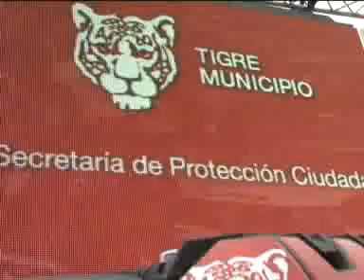Más unidades y equipamiento para fortalecer la seguridad en Tigre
Con el objetivo de fortalecer su sistema de prevención en la vía pública y que sus vecinos vivan con mejores niveles de seguridad, el Municipio de Tigre incorporó a su Centro de Operaciones (COT) once nuevas camionetas Amarok 4x4, equipadas con cámaras interiores y exteriores, GPS y desfibrilador, un cuatriciclo Polaris que llega a lugares extremos y anegados, extendiendo los límites del COT y Defensa Civil en situaciones de sudestada y grandes temporales, una moto de agua Yahama y un trucker equipado para combatir incendios en plena navegación. Además 2 nuevos gomones para Defensa Civil, que se suma a la lancha del COT para intensificar la presencia en el Delta y las zonas costeras. Además se presentaron nuevos equipamientos para el personal, limnígrafos y mayor tecnología para el trabajo de las centrales meteorológicas.
Luego de la proyección de un video informativo, que explicó el funcionamiento del Sistema de Protección Ciudadana que impulsa el Municipio, en articulación con todos los programas que se desprenden del mismo, Massa afirmó: "Presentamos una inversión importante que hace el municipio y que incluye los móviles Amarok para la tarea de prevención en seguridad en la calle, un móvil de transmisión de datos para accidentes, incendio y situaciones en el tránsito, la presentación de una central de alerta climatológica, la puesta en marcha de un sistema de medición de altura en los niveles del río para las sudestadas y el poder funcionar en sistemas de alerta. En definitiva, invertimos en prevención para darle más seguridad a la gente. Esto se acopla a cada uno de los programas de seguridad que tiene el municipio y que se agrega con estructura logística y tecnología para dar respuesta. Invertir en prevención en seguridad es invertir en vida. Por eso hoy estamos con 44 móviles en las calles, con mil cámaras, con una central meteorológica, con una central inteligente de tránsito, con una central de administración del Alerta Tigre, del botón de pánico DAMA, domiciliario o de colectivos".
"Es muy importante que ese esfuerzo que hace el municipio en prevención, que la tarea de la policía y de las fiscalías venga acompañado de una descentralización de los juzgados de garantía para no quedar a mitad de camino. Es importante que la gente sepa la cara, el nombre y apellido de cada juez que deja libre o que condena a un delincuente. No me dedico a reclamar. Sólo señalo las cosas y me dedico a hacerlas. Más de 150 millones de pesos invierte Tigre en seguridad este año y si la Provincia cumpliera con su obligación, podríamos hacer 300 plazas, 1500 pavimentos, 15 centros de salud y 20 jardines de infantes nuevos. Sin embargo, nosotros entendemos que frente a la imposibilidad de la Provincia, es nuestra obligación política que resolvamos los problemas, porque la gente no entiende de jurisdicciones y pretende respuesta. Nosotros a partir del esfuerzo del vecino con su contribución y tasas tratar de darle esa respuesta".
"Hoy nuestra responsabilidad y obligación tiene que estar puesto en resolver los problemas de la gente en obras, seguridad, salud, medio ambiente y todo lo que tiene que ver con la calidad de vida de nuestros vecinos. Seguimos trabajando en ese sentido, sabiendo que hay alrededor de nuestro trabajo mucha expectativa y especulación, pero no podemos desconcentrarnos de nuestra obligación que es darle respuesta al vecino. La sociedad valora el esfuerzo y compromiso que tenemos con nuestros vecinos y eso hace que haya una distinción o reconocimiento a la tarea. Hoy es tiempo de gestión y ya vendrá tiempo de política, donde haremos valer nuestro trabajo".
El secretario de Protección Ciudadana, Diego Santillán, afirmó: "Seguimos fortaleciendo el sistema de Protección Ciudadana en materia de prevención con nuevos móviles, con tecnología de cámaras y con moderno equipamiento que cumplen múltiples funciones ya sea colaborando con las fuerzas de seguridad o con los bomberos a través de Defensa Civil, con tecnología para alertas tempranas meteorológicas e inundaciones o bien con tecnología inteligente para el tránsito. Nuestro Intendente definió una planificación para este año 2013 que busca todos los días tener mejores niveles de seguridad ciudadana para prevenir delitos, faltas en general o siniestros a través de inversión y decisión en la gestión y en aquellos casos que no se pueda prevenir es importante tener una buena capacidad de respuesta en la emergencia".